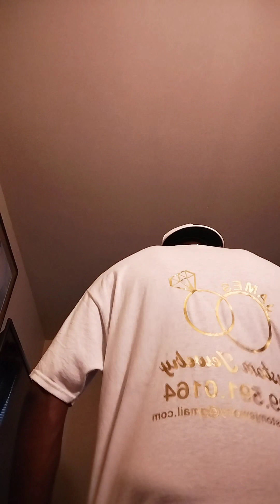like and subscribe shop with James-custom-jewelry.com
shop with James custom jewelry